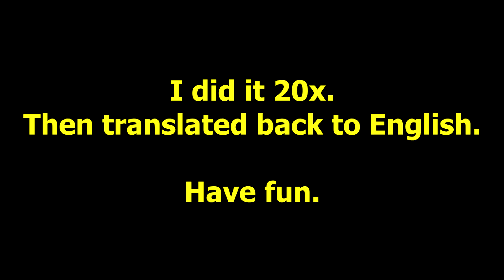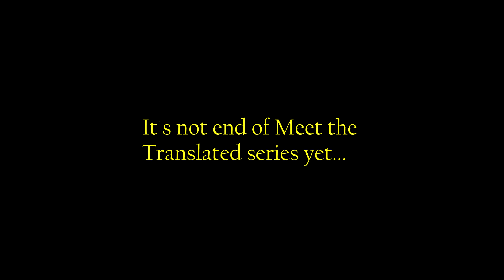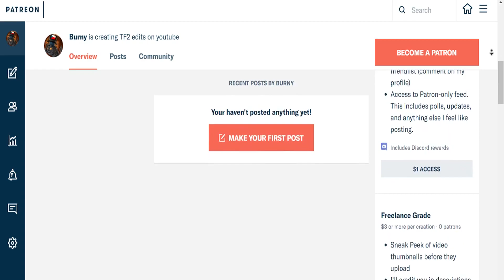TF2: Meet the Translated Sniper - Google Translator Parody ►Team Fortress 2◄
★Read description!★

I put normal english script to google translate. Translated to random language. Result translated to another language. Translated to random languages 20 times. Then back to english.

Original:
Boom, headshot.
Snipin's a good job, mate!
It's challengin' work, outta doors.
I guarantee you'll not go hungry.
long as there's two people left on the planet,
someone is gonna want someone dead.
Dad?
Dad, I'm a- Ye-
Not a "crazed gunman", dad, I'm an assassin!
Well, the difference bein' one is a job and the other's a mental sickness!
I'll be honest with ya:
my parents do not care for it.
I think his mate saw me.
Yes, yes he did!
Feelins'?
Look mate, you know who has a lot of feelings?
Blokes that bludgeon their wife to death with a golf trophy.
Professionals have standards.
Be polite.
Be efficient.
Have a plan to kill everyone you meet.
Dad. Dad p-, yeah - put Mum on the phone!

Translation:
Knife was in headphone
Sleep - a good thing my wife!
The workout door is connected to galaxy.
I'm hungry on fast green.
In December, the end,
Two elephant were on the ground,
Somehow being in rainbow
Fat?
Papa, I'm yelling...
Many "stranges in," Dad, I am not a attacker man!
The issue is yet working made difference - one is global apocalypse
I szczerze can Jamaica
Your parents did it.
So I think that friend sawing me.
Walking up, dies!
Average life value?
Did I cung vay throw her emotions?
The province called her to kill gold trophy.
Professional are professionals
good politician.
effektvoll aroma.
We all have the result, destroying plane
Big daddy. Mom, Register your face!